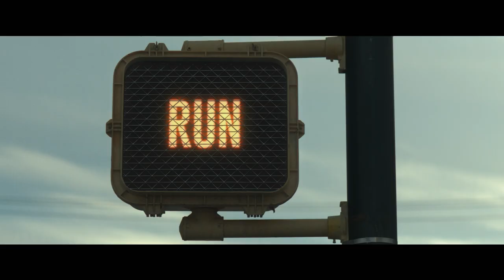RUN - Official Trailer (Sarah Paulson, Pat Healy) | AMC Theatres (2020)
A homeschooled teenager begins to suspect her mother is keeping a dark secret from her.

Opening at AMC Mother's Day Weekend, May 8.